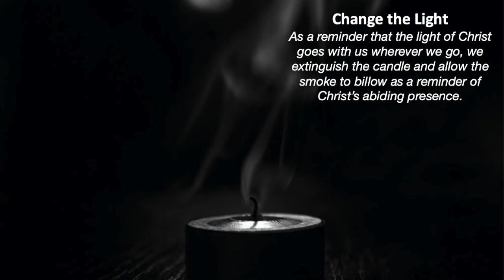June 28 Postlude, The Kingsfold Trumpet arr. Alfred Fedak, United Presbyterian Church, Albany Oregon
Welcome to Virtual Worship for the community of United Presbyterian Church.
From our various spaces, on our various devices, we enter sacred time.
God meets us here—
in our living rooms and at our tables, in our beds with coffee,
on our porches and in our yards, in our fear, anxiety, and loneliness.
Be here in this sacred moment. God is with you. God is with us.
May this homebound worship of saints be blessed, be nourishing, be comforting, be church.